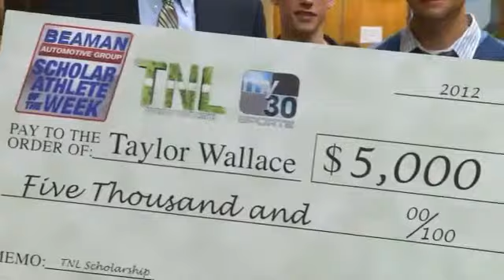Midstate Teen Earns Scholar Athlete Award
He's a straight A student who plays football and baseball at Page High in Franklin.  Taylor Wallace has lofty goals beyond high school and there's a good reason why.  A closer look at the senior as he wins the Thursday Night Lights Beaman Scholar Automotive Scholar Athlete of the Year Award.Wallace plans on attending Ole Miss in the fall where he plans to study medicine.  He plans on using the $5,000 for books and college expenses.